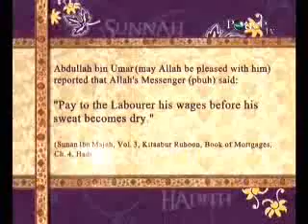Pay Labour wages before Sweat Dries - Hadith of Prophet Muhammad [Pbuh] - Peace TV